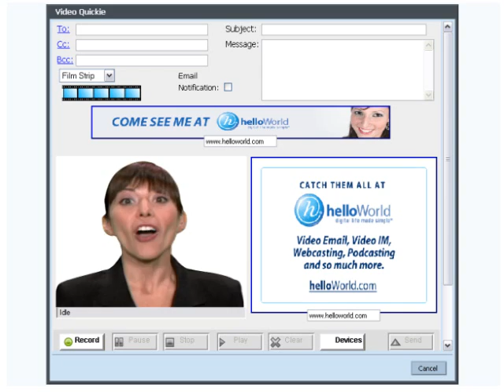Have You Seen The Power Of Video E Mail Yet?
- It's not a question of "if" you will be using video in your online communication!  It is a matter of "when!"  In the next 18 months the way the world communicates will change in a way far more powerful than when each of this new ways were first introduced to the world...Radio, TV, The Computer via The Internet and the Cellphone!

You get Video E Mail, Video IM(up to 4 people at a time), Video Live Webcasting, Blogging, Podcasting and 5GB of online storage accessible from anywhere you have internet access!  All of this for only $9.95 per month!

What are you waiting on?  Go here to get your video E Mail account now: